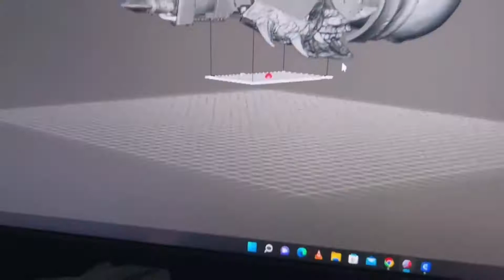How to 3D Printing Armour - RATHALOS Vambraces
RATHALOS Vambraces 3D printed with eSUN PLA+ by  @Silver Cos Lab

Searching for the latest 3D printing materials?
Looking for the most fashionable color of filaments?
Or just wanna catching up on the nearest news about eSUN?
Don't hesitate to join us. Thank you so much for all your support! ❤️